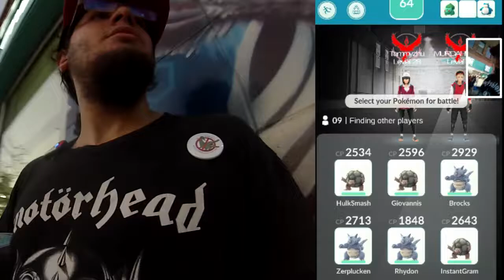Pokemon Go Equinox Raikou Raiding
Check out the car that functions as a giant pot for trees and plants!

Went through kensignton village, stopped for some sugar cane juice, and encountered a 1890 raikou! Deeecent!

I attempted to savage season him, but that didnt go so well.